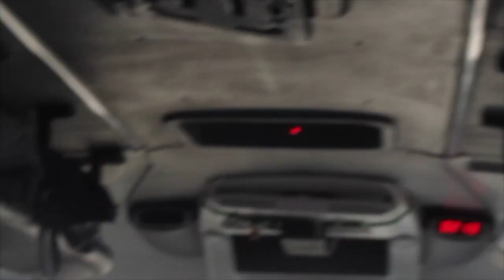champaqui vlog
Este video es diferente a los demás porq lo filmé con una camarita, y tiene menos edición así conserva su esencia. Espero que les guste :)